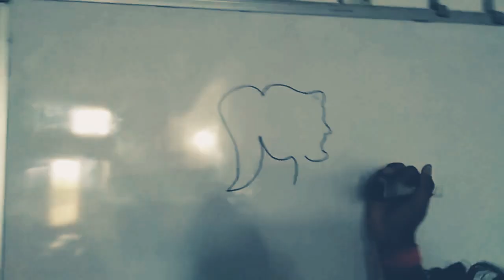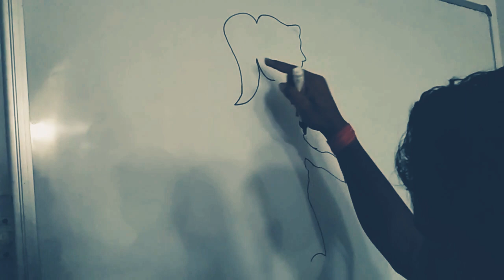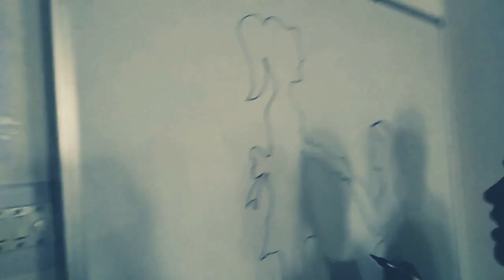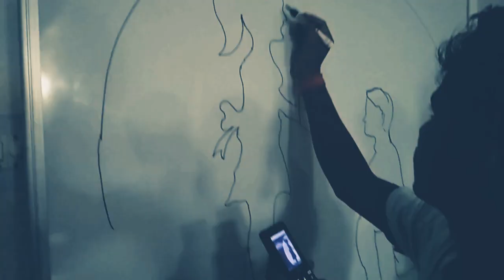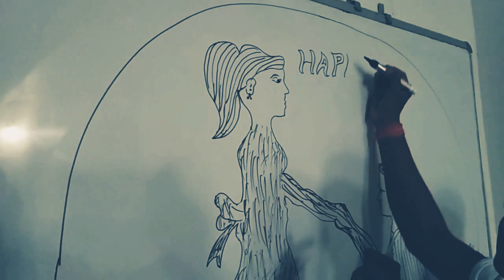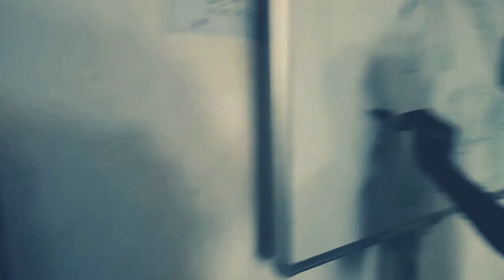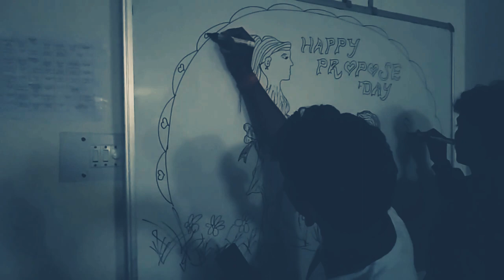Propose ||Day ||Art by ||NIAM SUNDARGARH|| trainees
Propose day Art by NIAM SUNDARGARH DDUGKY
Propose day Art 2020
Niam Sundargarh by trainees

propose day art by trainees

thanks to our trainees for beautiful drawing